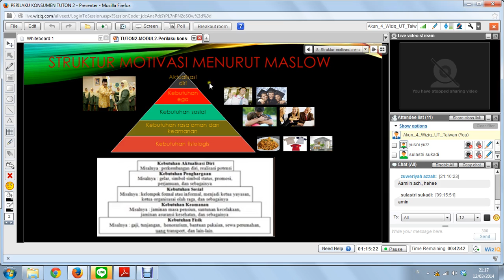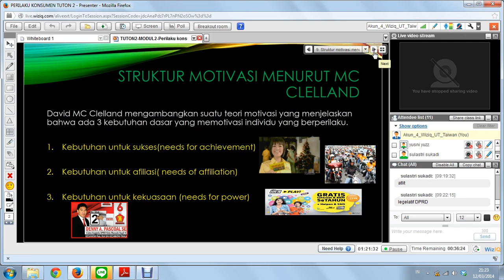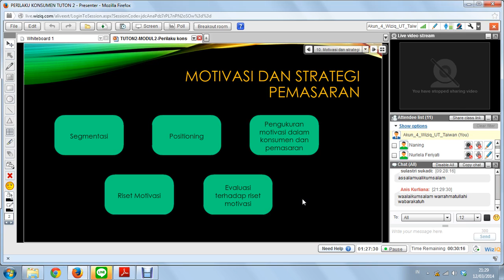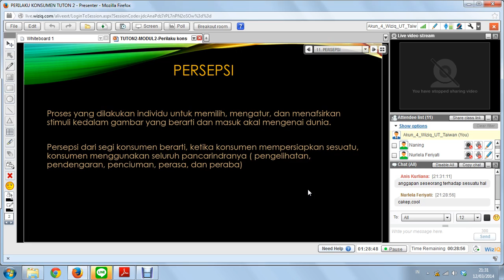2014.1 - Perilaku Konsumen - UTT - Modul 2 - 12032014 (6)